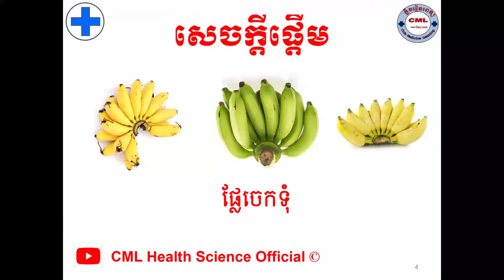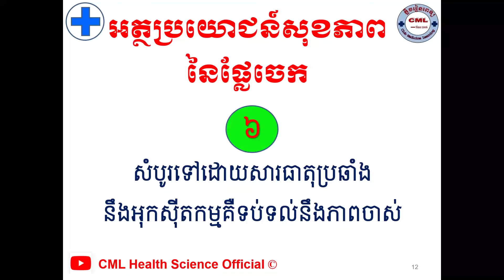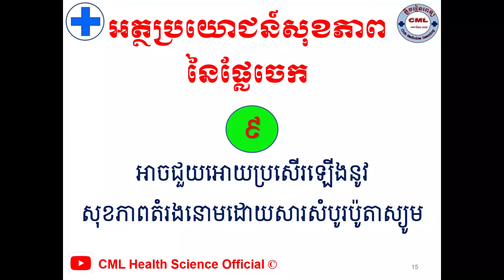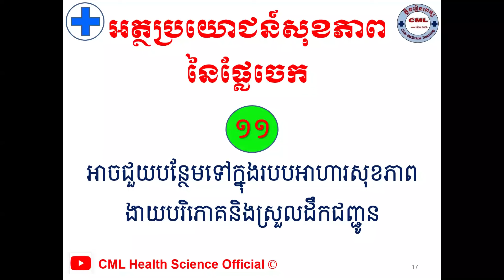អត្ថប្រយោជន៍ផ្លែចេក l Health benefits of mature banana ll សុខភាព l CML Health Science Official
បើសិនបងប្អូនណាស្រណាញ់Channelរបស់ខ្ញុំបងប្អូនអាចចូលរួមឧបត្ថម្ភដល់Channelរបស់ខ្ញុំបាន
1- ABA Bank :
- Account Number: 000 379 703 (USD)
2- Canadia Bank :
Account Name : Mr. KHOR HOK SUNN
Account Number: 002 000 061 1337 (USD)
3- ACLEDA Bank :
Account Name : khor hoksunn
សូមអរគុណ